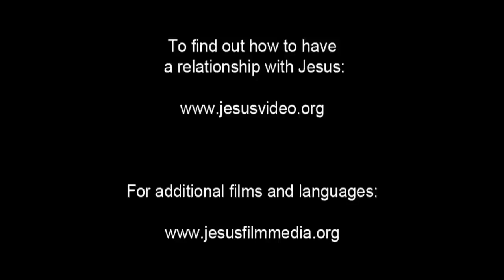German, Standard! Confess Jesus As Lord! Believe In Jesus Resurrection! Surely Saved Forever!(17)